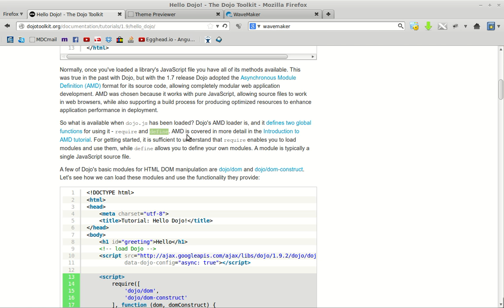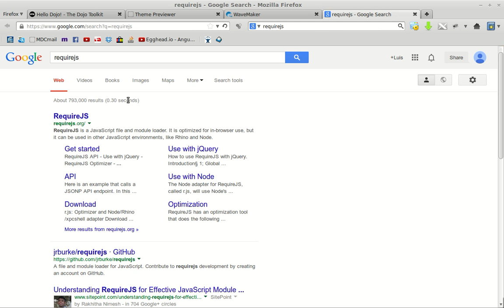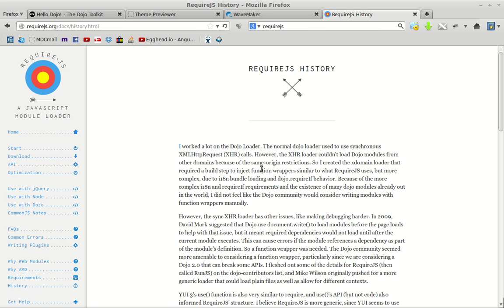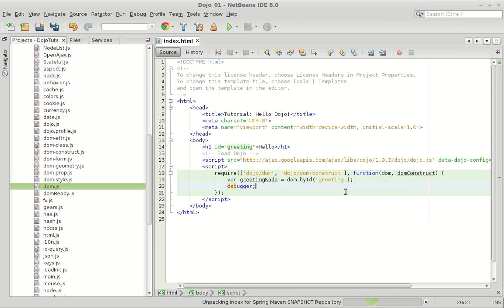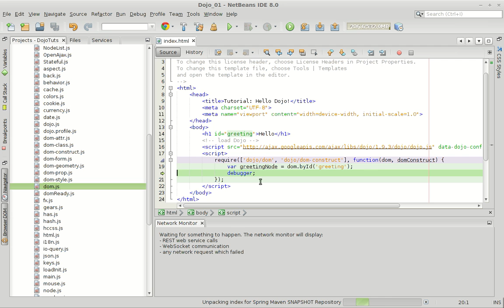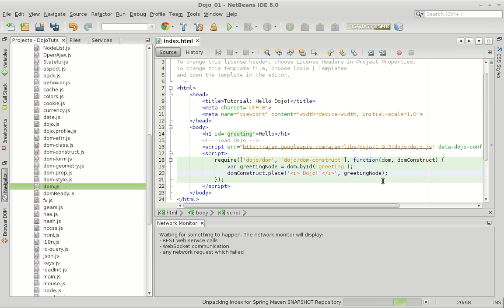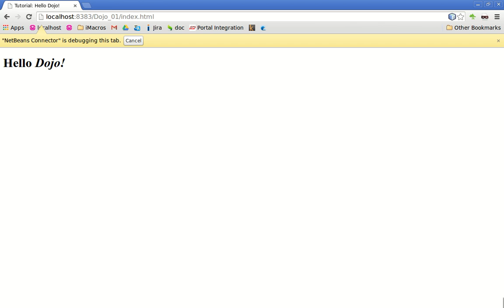01_2 Introduccion a Dojo Toolkit - Dojo Tutorial